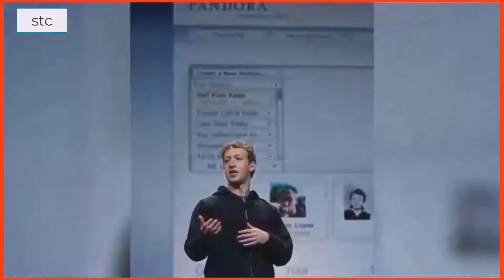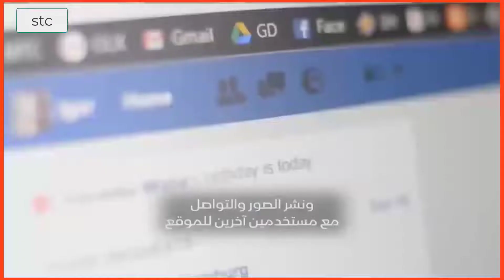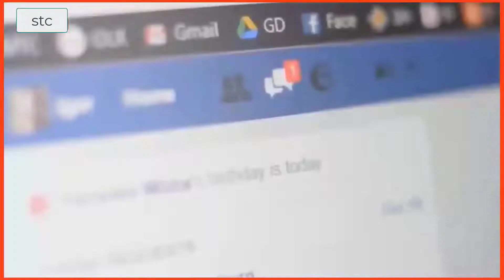ح2||الإرهاصات الأولية لظهور مواهب مارك زوكر بيرج العبقرية؟||عن قصة حياة أصغر ملياردير فى العالم؟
نسكمل  حلقات هذا المسلسل لنتعرف على سر ثراء هذا الشاب العبقرى.